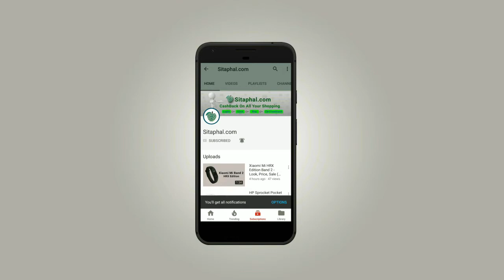Valentine week day 2018 - Rose,Chocolate,Propose,Teddy,Promise,Hug,Kiss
Buy Gifts for you boy or girl friend and get up to 100% cashback